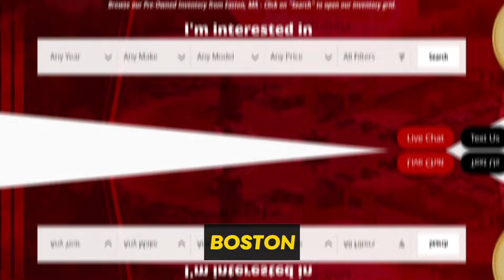How to Build a Used Car Dealership Empire | Car Dealership Guy Podcast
Welcome to the Car Dealership Guy Podcast. In this episode, I'm speaking with Michael Kelley, General Manager of Bourne's Auto Center, where we discuss: How to build a used car dealership empire, Crushing $125M in sales in one location, "Cigars and P&L statements", Turning recon into a profit center and much more!

If you’re ready to reduce the costs associated with maintaining shuttles and limit the liability of loaner vehicles, it's time to partner with Uber. today

Cars Commerce - The platform to simplify everything about buying and selling cars.

Car Dealership Guy Industry Job Board - Connecting world-class talent with top-notch companies in Automotive.

Interested in advertising with Car Dealership Guy?

Interested in being considered as a guest on the podcast?

Topics:
00:00:00 - Intro
00:03:30 - Michael’s career in auto
00:05:31- What are the high-level numbers for your dealership?
00:08:12 - What is your sales structure?
00:10:08 - What are your margins today?
00:16:58 - How are you managing your reconditioning center?
00:20:55 - How are you approaching your value lot?
00:24:36 - What’s your appraisal process?
00:26:40 - How do you share reconditioning with customers?
00:27:55 - What is your sales process?
00:34:22 - What is your customer demographic?
00:36:56 - What is the value proposition you market to get people to come to your store?
00:38:53 - How much are your salespeople making?
00:41:28 - How are you acquiring used cars?
00:46:11 - Inventory carry costs
00:48:04 - What’s your role in the business?
00:48:32 - Michael’s Florida experience
01:00:39 - Have you ever considered going franchise?
01:02:54- Get in touch with Michael

and follow me on X @GuyDealership!